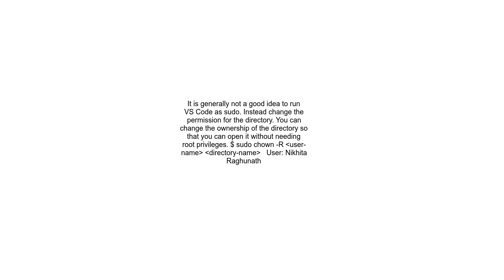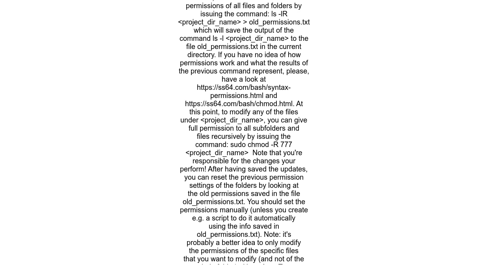EACCES permission denied in VS Code MAC